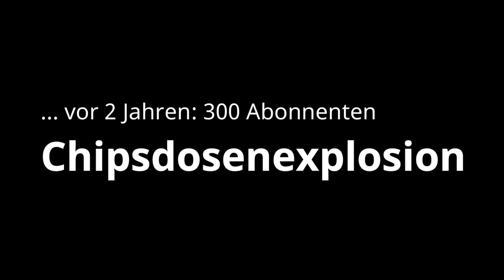Chipsbrand - 1K Special - 1kcreator - unbezahlte Werbung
herzlichen Dank für deine Treue! In meinem 1K-Special-Video zeige ich dir die kleine Ausführung des Chipsbrandes.
Solltest du mal irgendwo campen und keinen Anzünder dabei haben, aber Chips, dann könntest du damit ein Feuer entfachen.

ACHTUNG: NICHT NACHMACHEN! Für eventuelle Schäden übernehme ich keine Haftung!!!

- unbezahlte Werbung, Markenerkennung -
Videoerstellung mit iMovie